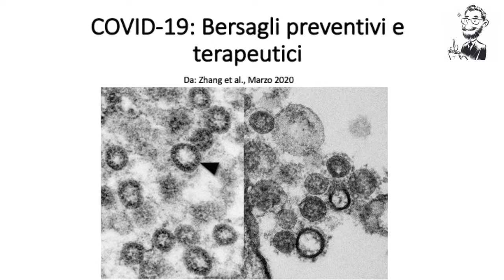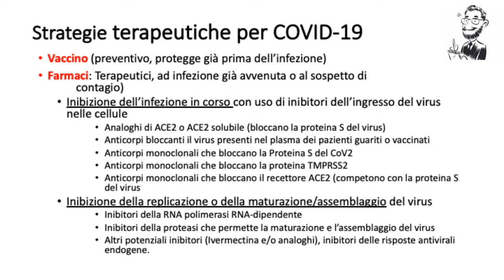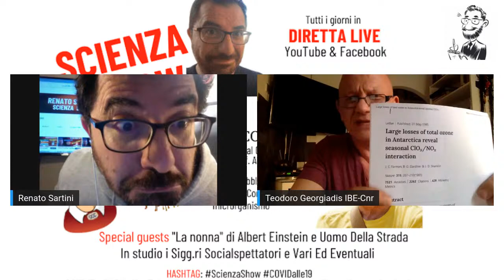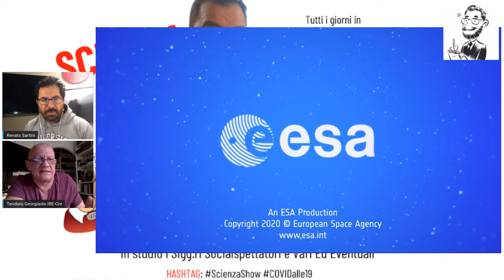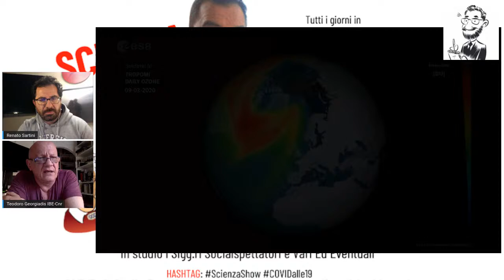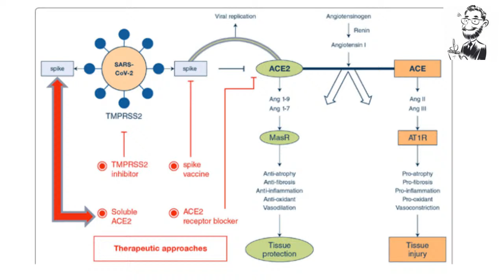C'è un buco al Polo Nord. COVID-19: tutte le strategie per combatterla.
Oggi a ScienzaShow in diretta live dalle 18:45 sul canale YouTube “Renato Sartini”

CORONAVIRUS
COVID-19: ecco tutte le possibili strategie terapeutiche per combatterla.

CLIMA
Antartico: si è aperto un insolito buco dell'Ozono al Polo Nord.

- Ore 18:45: L'Anteprima
- Ore 19:00: “COVID alle 19”: con il Prof. Alberto CLIVIO si parla di tutte le possibili strategie terapeutiche con le quali affrontare la malattia respiratoria COVID-19.
- Ore 19:15: con Teodoro GEORGIADIS, Primo Ricercatore IBE-Cnr Istituto per la BioEconomia del Consiglio Nazionale delle Ricerche, si parla del buco dell'Ozono che in questi giorni si è aperto al Polo Nord.
- Un "progetto" innovativo per intrappolare e schiacciare il Coronavirus... Lo propone agli scienziati in studio la piccola Arianna.

Gli studi di riferimento citati durante la puntata sono:
- “Angiotensin-converting enzyme 2 (ACE2) as a SARS-CoV-2 receptor: molecular mechanisms and potential therapeutic target”, Haibo Zhang, Josef M. Penninger, Yimin Li, Nanshan Zhong and Arthur S. Slutsky, Intensive Care Medicine, 03/03/2020.
- “A pause in Southern Hemisphere circulation trends due to the Montreal Protocol”, Antara Banerjeem, Lorenzo M. Polvani, et. al., Nature, 25/03/2020.